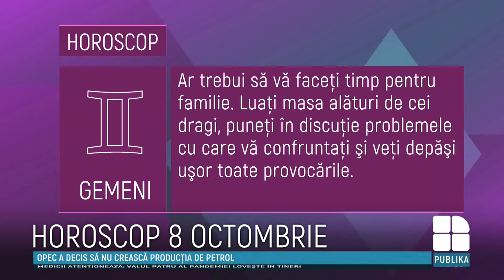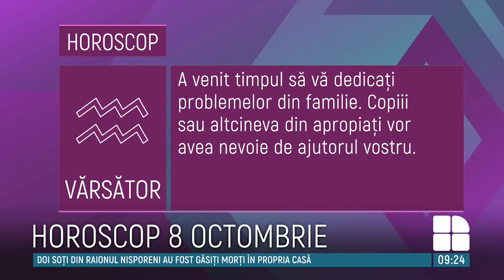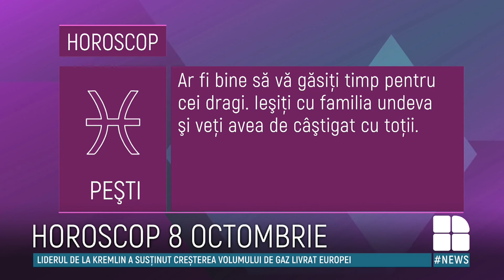HOROSCOP 10 octombrie: Taurii vor munci mult azi, iar Racii vor avea propuneri legate de job